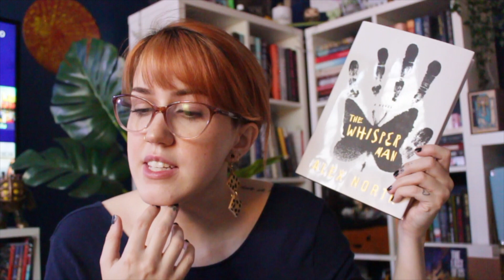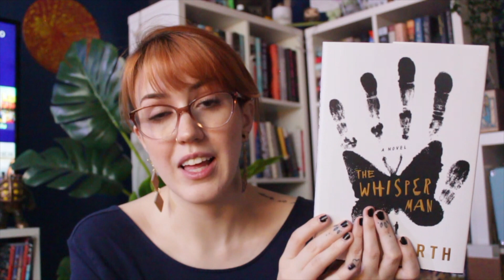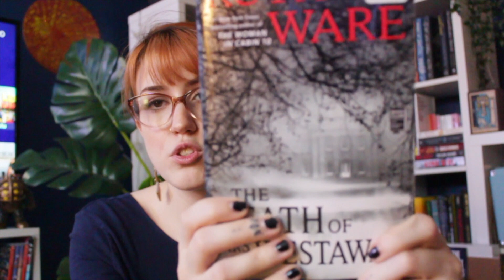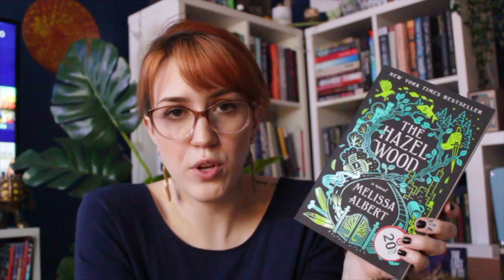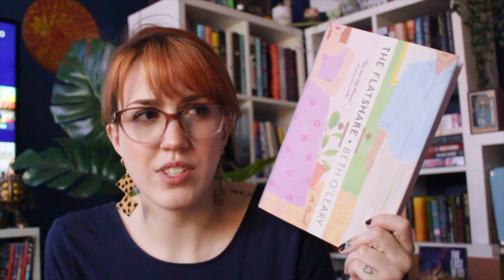book outlet unboxing!